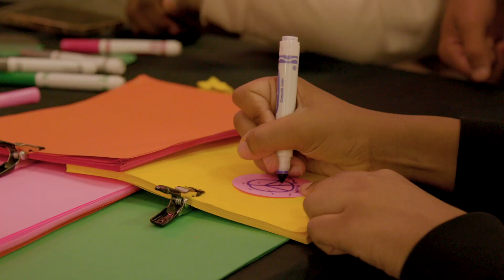Art as a Catalyst 2023 - NEW